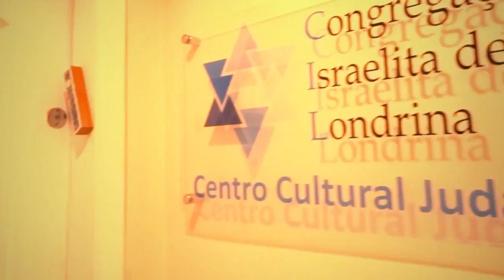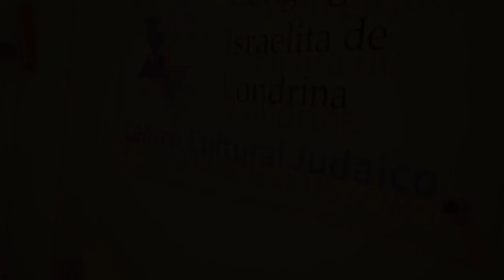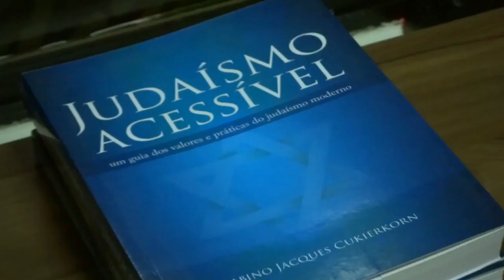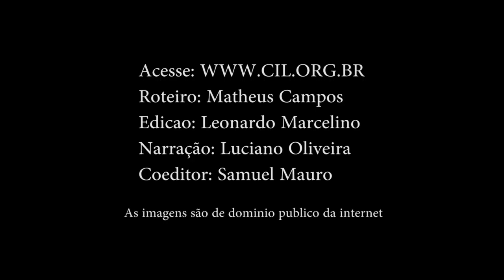Brit Bracha Brasil e Congregação Israelita de Londrina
Um breve vídeo comemorativo dos 2 anos da Congregação Israelita de Londrina. Uma comunidade judaica progressista, acessível e inclusiva.
Canal da Brit Bracha Brasil é uma organização de educação judaica a distância sobre de cunho progressista filiada ao  Movimento Brit Braja Worldwide Jewish Outreach, com sede nos EUA e dirigida pelo Rabino Jacques Cukierkorn.

Transmissões ao vivo, sinagoga online, gravações, estudos, classes.

Amostras de vídeos de nossos cursos.

Confira e participe do Shacharit de Shabat, todo sábado, 10h AM (Horário de Brasília).

Para ter acesso aos serviços religiosos de Shacharit Shabat clique e faça seu registro gratuito ou se desejar ser um aluno regular e ter acesso a nossa área de Beit Midrash e a toda a comunidade você terá ai as informações de como proceder.